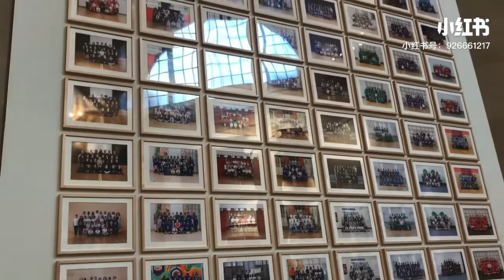London Year 3 Project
Tate Britain/ Steven McQueen/ Year 3 Project